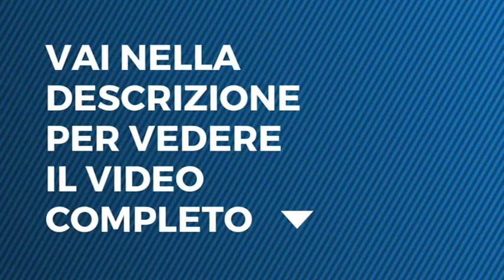Tu Si Que Vales - Flying Jumpers Italia - ottava puntata